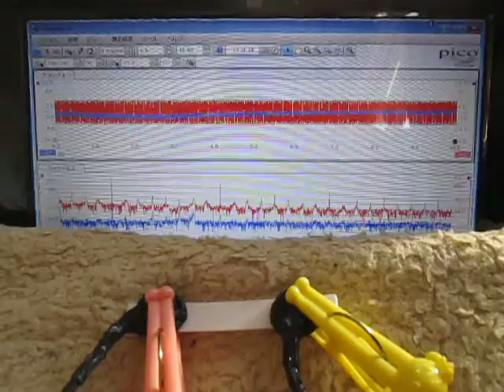超音波「音圧測定装置（超音波テスター）」の実験動画 ultrasonic-labo